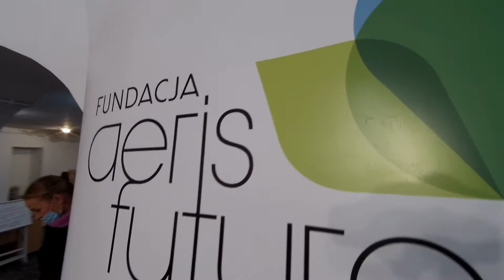Eko edukacja na Pietruszce - warsztaty "Poznajemy ptaki. Budowanie budek lęgowych"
Jedną z odsłon EkoEdukacji na Pietruszce były warsztaty przeprowadzone przez Fundacją Aeris Futuro, w czasie których uczestnicy przygotowali karmniki i budki lęgowe. W trakcie warsztatów były omawiane również ciekawostki ornitologiczne.

Projekt zrealizowano przy wsparciu finansowym Województwa Małopolskiego.